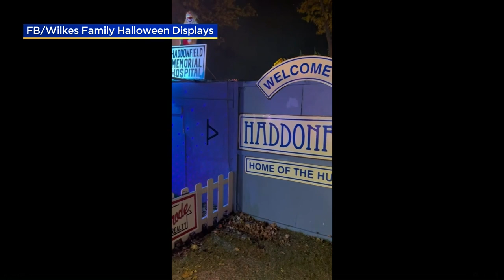'Wilkes Family Halloween' display set up in downtown Bensenville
"The Wilkes Family Halloween" has been in Bensenville for more than 20 years. And now it's bigger and spookier than ever.